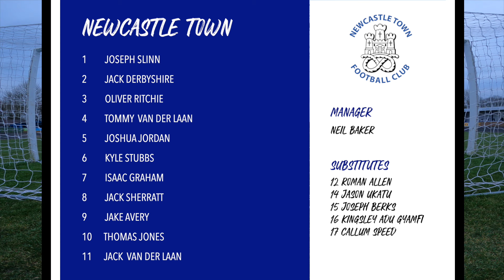Newcastle Town vs Runcorn Linnets | HD Match Highlights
Here's our Match Highlights package from Saturday's trip to Newcastle Town.